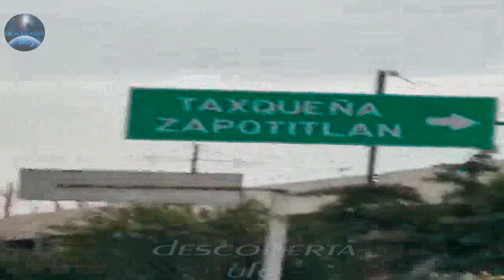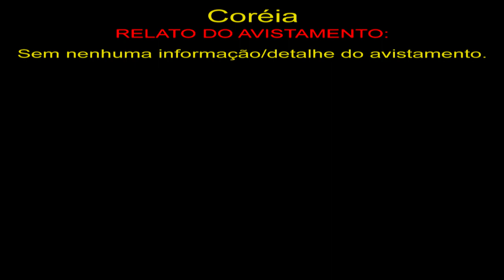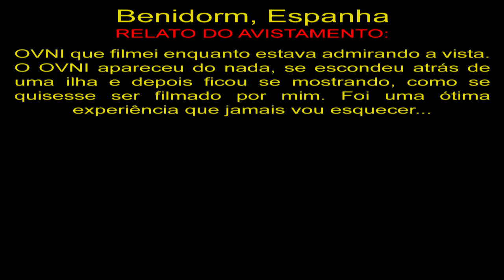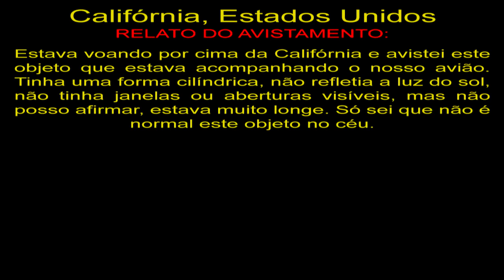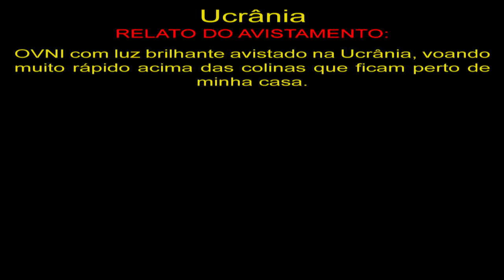OVNI Rasga o Céu sobre Ilhas em Benidorm, Espanha UFO Rips the Sky over Islands in Spain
Benidorm, Espanha
OVNI que filmei enquanto estava admirando a vista. O OVNI apareceu do nada, se escondeu atrás de uma ilha e depois ficou se mostrando, como se quisesse ser filmado por mim. Foi uma ótima experiência que jamais vou esquecer...

Califórnia, Estados Unidos
Estava voando por cima da Califórnia e avistei este objeto que estava acompanhando o nosso avião. Tinha uma forma cilíndrica, não refletia a luz do sol, não tinha janelas ou aberturas visíveis, mas não posso afirmar, estava muito longe. Só sei que não é normal este objeto no céu.

Ucrânia
OVNI com luz brilhante avistado na Ucrânia, voando muito rápido acima das colinas que ficam perto de minha casa.

OVNIS Reais
Real UFO
НЛО